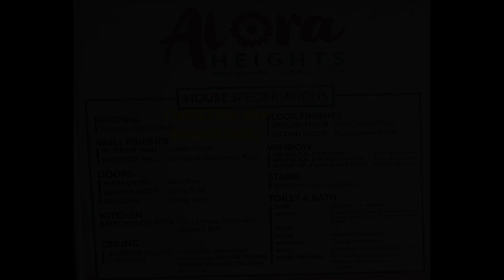Affordable Rent To Own thru Pagibig Townhouse For Sale in Alora Heights Balasing Santa Maria Bulacan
Houses and Lots For Sale in Santa Maria, Bulacan: Santa Maria, Bulacan